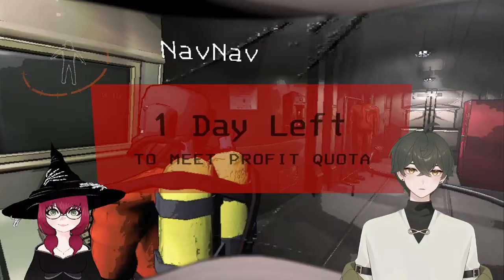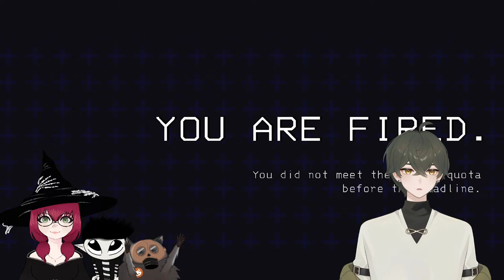🔴Learning How to Be a Good Worker for the Company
This is a collab stream with @navilienvt. they are a great vtuber, make sure you check her out too. In this stream, she will be teaching me how to play Lethal Company and overcome my fears of horror games.

〖 Chat Rules〗

•Respect everyone in the chat.
•Avoid hate speech, discrimination, or bullying.
•Keep the chat clean and suitable for all ages.
•Refrain from spamming, excessive
•emoji use, or writing in all caps.
•Adhere to the streamer's rules and guidelines.
•Do not promote yourself or advertise without permission.
•Use English for better communication.
•Respect the decisions made by moderators.

〖Socials〗